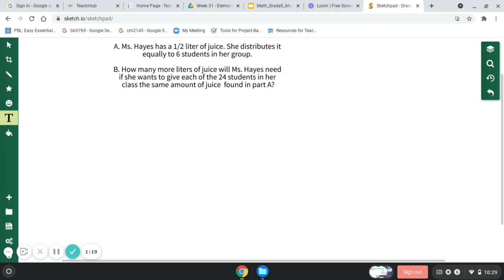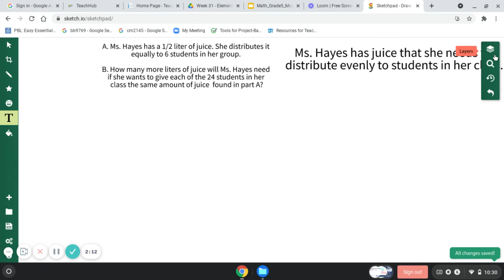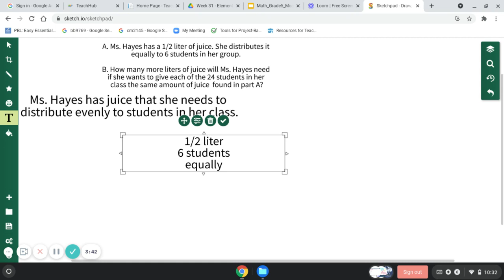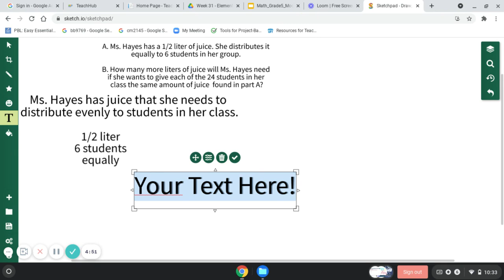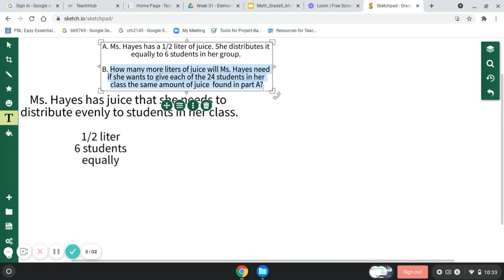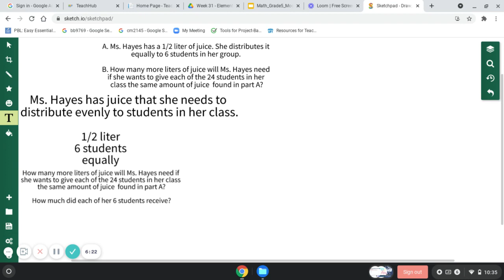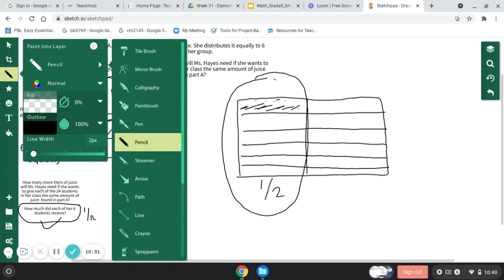Math_Grade5_Module4H_Interpretation of Numerical Expressions_Day59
How can I create and solve story contexts for numerical expressions?